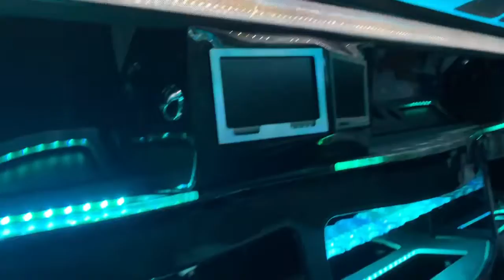4th day at Las Vegas!!